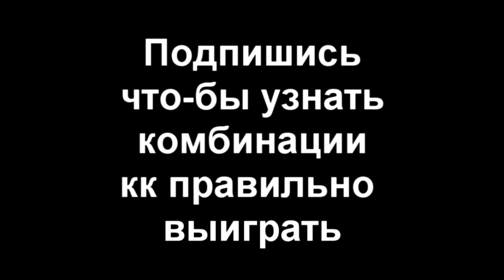Как заработать на Advance RP и быстро разбагатеть!